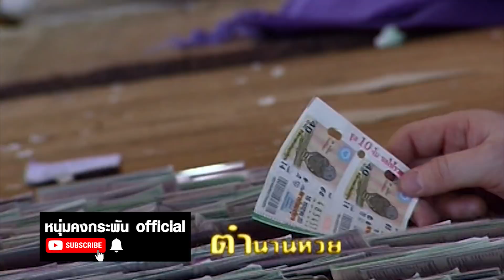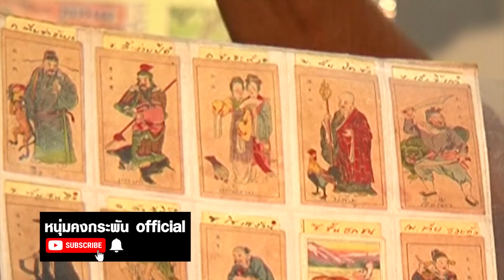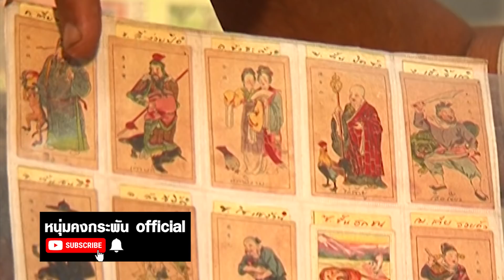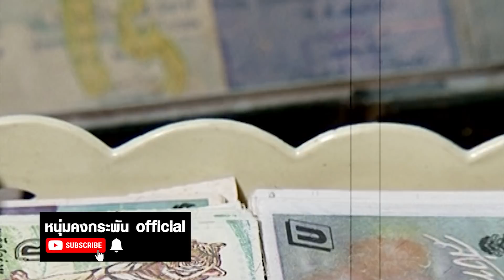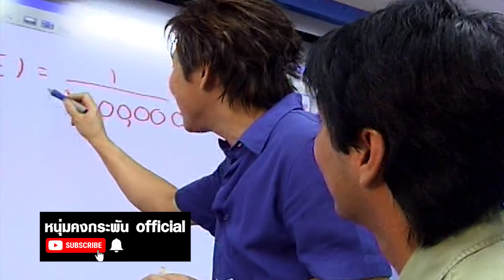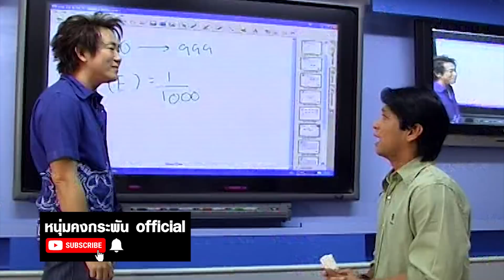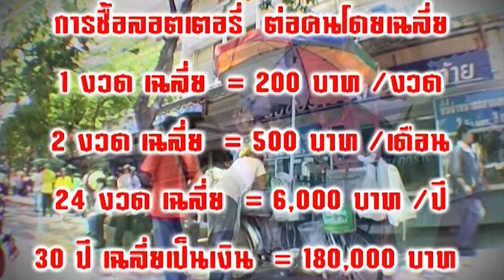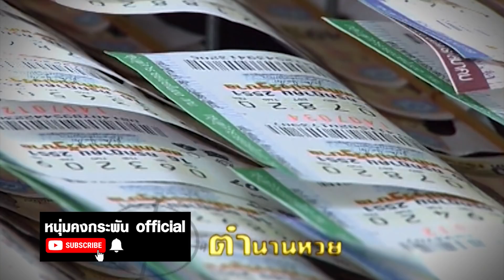ไม่เชื่อไม่ลบหลู่ | รวยใบ้หวย จริงหรือไม่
รวยด้วยหวย จริงหรือไม่
เพราะทุกวันที่ 1 และ 16 ของทุกเดือนคือความหวังของหลาย ๆ คน ผมเชื่อว่าผู้ชมไม่มากก็น้อยนะครับ ที่อาจเคยซื้อ "หวย" แต่รู้ไหมครับ ว่าใบ้หวย มีที่มาอย่างไร วันนี้ผมจะพาไป เปิดตำนาน หวยไทย ว่าเกิดขึ้นได้อย่างไร และมีการเปลี่ยนแปลงไปอย่างไรบ้าง

ฝากกด Like กด Share  กดติดตาม ให้กับหนุ่มคงกระพัน Official ด้วยนะครับ และอย่าลืมกดกระดิ่งแจ้งเตือน เพื่อไม่พลาดเรื่องราว พันสาระ ร้อยตำนาน ล้านความเชื่อ จากช่องของผมนะครับ